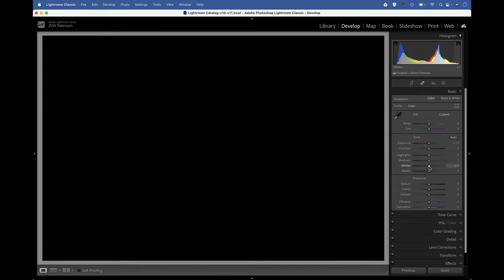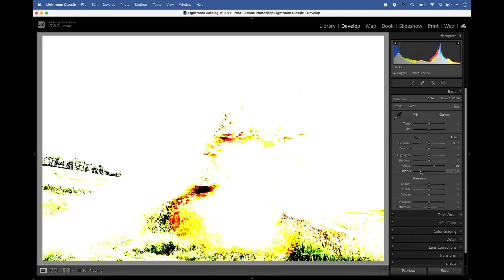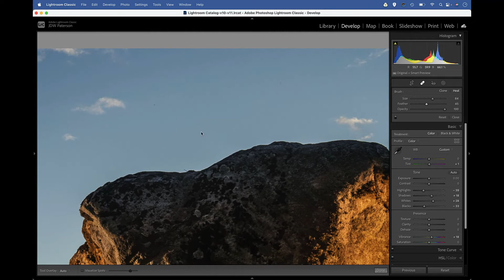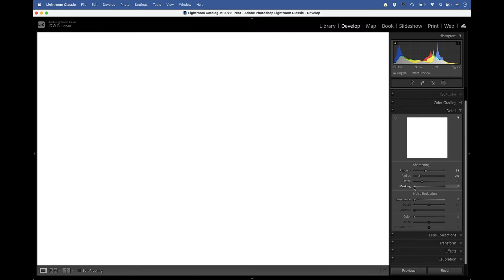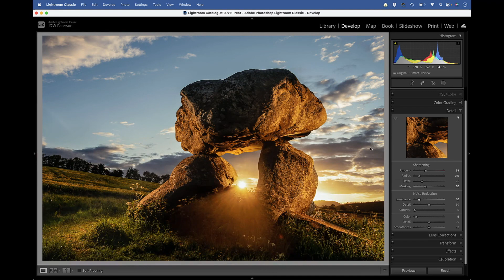5 essential Lightroom edits for every image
Lightroom expert James Paterson guides us through 5 essential edits that should be applied to every image when working on them in Adobe Lightroom.

Join Picfair, a beautifully simple way to sell your images, used by over 700,000 photographers worldwide